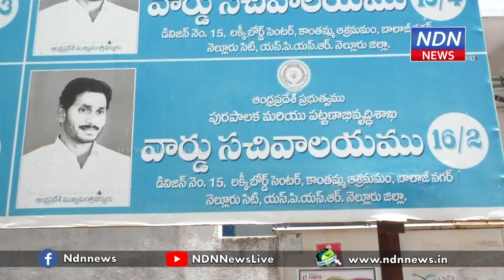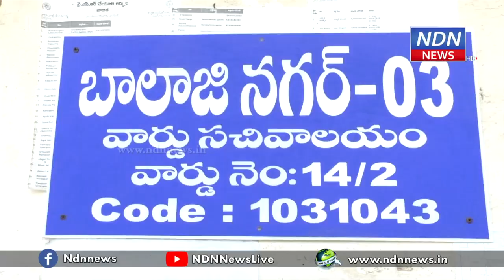స‌చివాల‌యాన్ని ఆక‌స్మికంగా త‌నిఖీ చేసిన క‌లెక్ట‌ర్, క‌మిష‌న‌ర్- NDN News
నెల్లూరు బాలాజీ నగరంలోని గ్రామ సచివాలయాన్ని కలెక్టర్ చక్రధర్ బాబు తనిఖీ చేశారు. కార్పోరేష‌న్ క‌మిష‌న‌ర్ హ‌రిత‌తో క‌లిసి ప‌రిశీలించారు. స‌చివాల‌య సిబ్బందితో విధుల గురించి ఆరా తీశారు. రికార్డుల‌ను ప‌రిశీలించారు. విధుల్లో అల‌స‌త్వం ప్ర‌ద‌ర్శించ‌వ‌ద్ద‌ని సూచించారు.